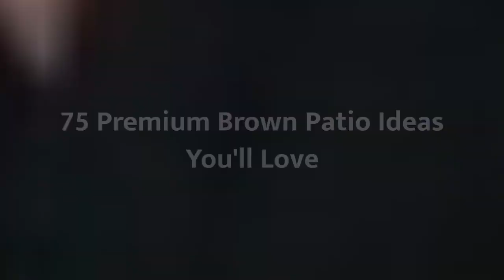75 Premium Brown Patio Design Ideas You'll Love ⭐️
0:00:00 - Intro
0:00:12 - Premium Brown Patio Design Ideas You'll Love: Inspirations 1 to 25
0:03:01 - Premium Brown Patio Design Ideas You'll Love: Inspirations 26 to 50
0:06:02 - Premium Brown Patio Design Ideas You'll Love: Inspirations 51 to 75